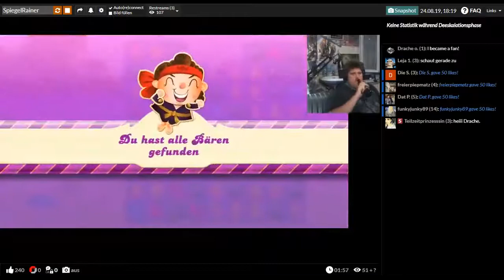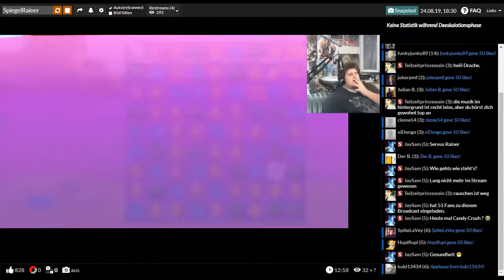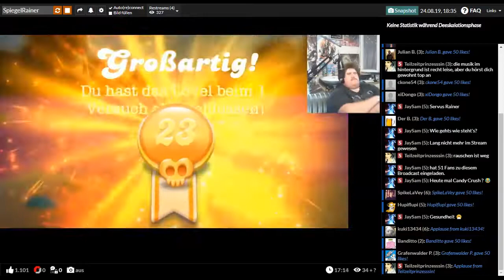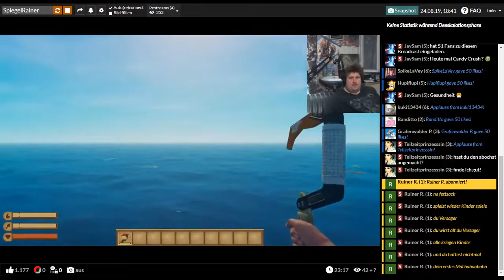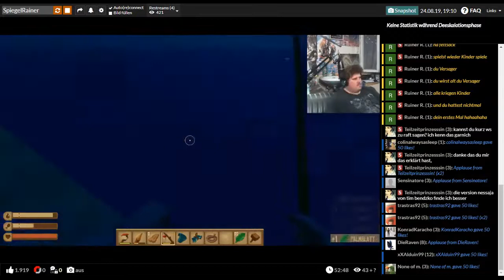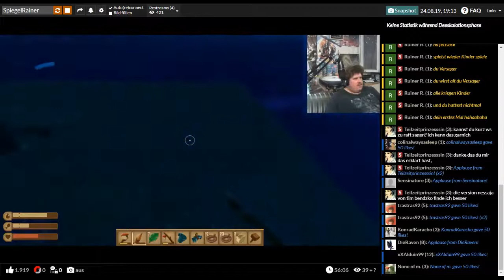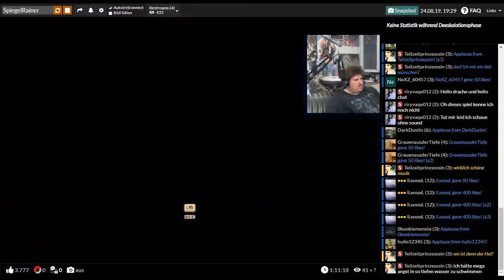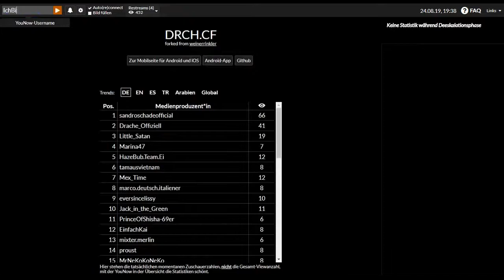Drachenlord 24.08.2019 1817 - Candy Crush & Raft mit Pedoschnauzer - YouNow Stream + CHAT Uncut Edit